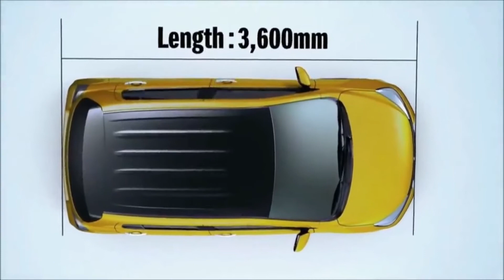मारुति ऑल्टो लॉन्च हगी सिरफ 3 लाख में 🔥 | Gaadi's World